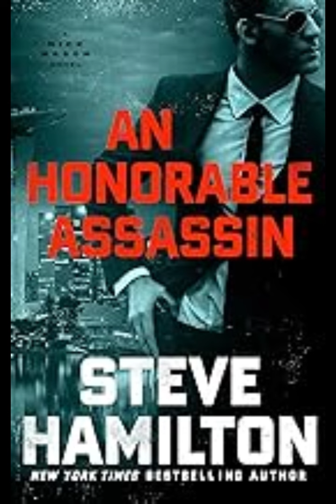Steve Hamilton - An Honorable Assassin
From two-time Edgar Award–winning author Steve Hamilton, An Honorable Assassin is another terrifying thriller featuring the unstoppable Nick Mason.

He was released from federal prison to a second life as an unwilling assassin, serving a major Chicago crime lord until the day he finally won his freedom.

But that freedom was a lie.

Now Mason finds himself on a plane to Jakarta, promoted to lead assassin for a vast shadow organization that reaches every corner of the globe. This time, there’s only one name on his list: Hashim Baya—otherwise known as the Crocodile—international fugitive and #1 most wanted on Interpol’s “Red Notice” list. Baya is the most dangerous and elusive criminal Mason has ever faced.

And for the first time in his career … Mason fails his mission. Baya gets away alive.

There’s only one thing he can do now: to save himself, his ex-wife, and his daughter, he must make this mission his life, hunting down the target on his own. But Mason isn’t alone in his search, because for Interpol agent Martin Sauvage, apprehending Baya has become a personal vendetta. Sauvage is a man just as haunted as Mason. And just as determined.

Never have the stakes been so high, the forces surrounding him so great. Sauvage wants Baya in prison. Mason needs him in a body bag. Assassin and cop are on a five-thousand-mile collision course, leading to a brutal final showdown—and the one man in the world who can finally show Nick Mason the way to freedom.